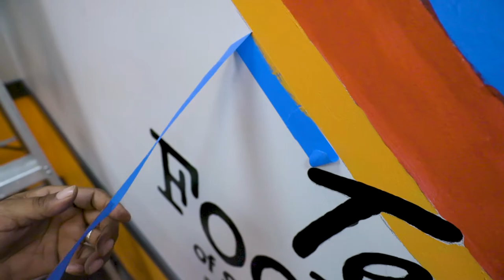Why I do what I do.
There's purpose in my creativity